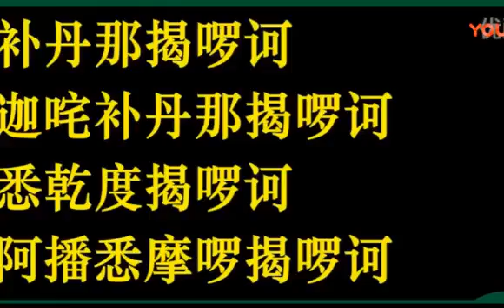初恋和顺夫妇贴吧1021张云雷杨九郎北展——羊上树字幕版;6PIUX3GBcEY我圆光术法师解